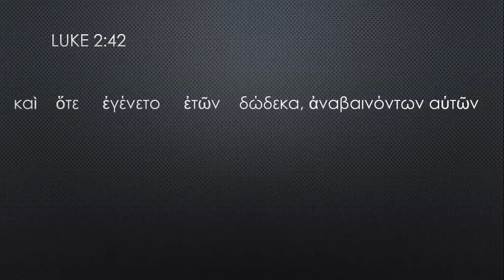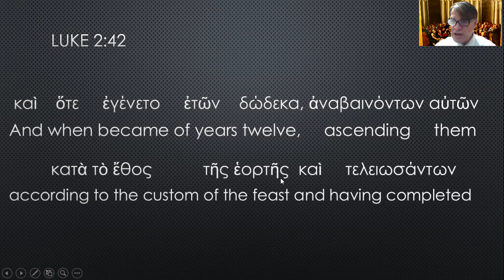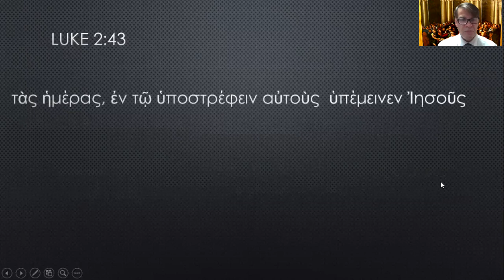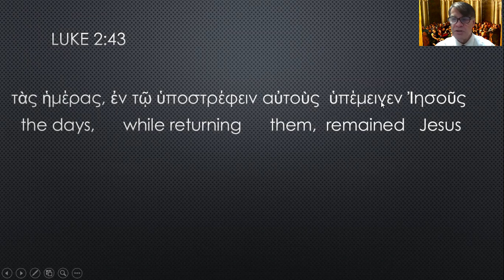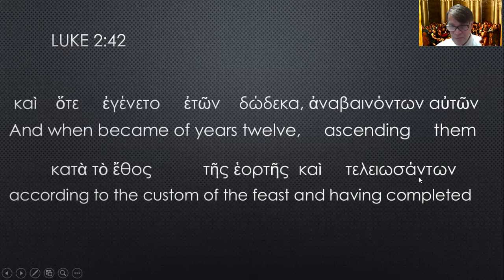Luke 2:42-43 (Greek)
An 8 minute video running through the Greek of Luke 2:42-43, with a juicy genitive absolute and temporal infinitive construction.